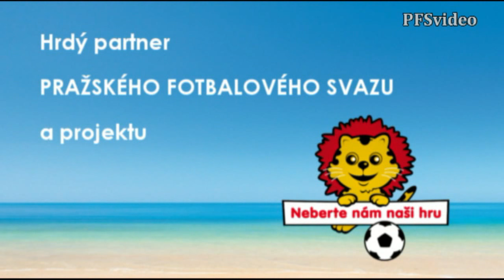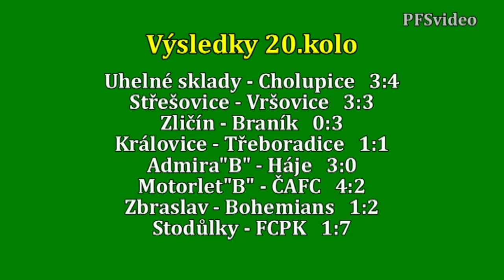Pražská teplárenská přebor mužů 2015/2016 20.kolo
9.4.2016  Královice - Třeboradice 1:1